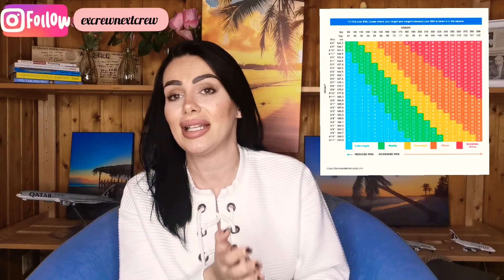Qatar Airways Cabin Crew Weight Requirements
Welcome back in another YouTube video where I am gonna be telling you all about the Qatar Airways Cabin Crew Weight Requirements and the BMI.
My name is Julia George.
I am an ex Qatar Airways Cabin Crew with 10 years of flying experience and a graduated criminologist by profession.
Tought how to analyze data and observe behavior, on my YouTube Channel you will find and hear things that can secure you the job at 40 000ft.

What is unique about this video is that I am explaining you the weight requirements for Qatar Airways Cabin Crew as well as how to calculate your BMI.

In addition to what we have spoken in this video, please have a look on the following YouTube videos:

Qatar Airways Cabin Crew Height Requirements & Reach Test

Qatar Airways Cabin Crew Age Requirements

Qatar Airways Cabin Crew eyesight requirements

Pros and cons of being a Cabin Crew in Qatar Airways

Cabin Crew queries | How to crack Cabin Crew interview